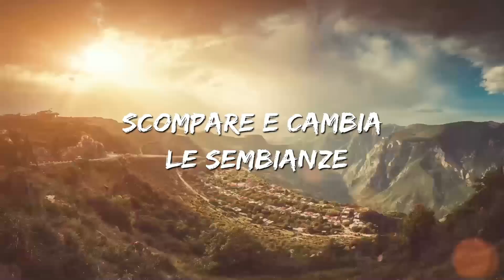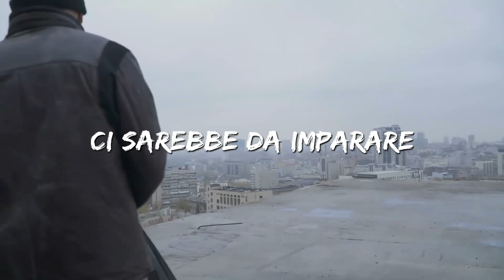Davide Grilli - Presente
EMERGENZA CORONAVIRUS - I proventi ricavati della vendita in digitale del brano sosterranno i progetti della Caritas Diocesana (Fano-Fossombrone-Cagli-Pergola) a favore delle famiglie in difficoltà. SCARICA QUI LA CANZONE

Testo: Davide Grilli / Stefano Magnanelli
Produzione Artistica, arrangiamenti e mastering: Daniele Ferri
Missaggio: Fabio Vergoni

Per chi volesse effettuare un’erogazione liberale:
bonifico bancario intestato a Fondazione Caritas Fano Onlus
Causale: EMERGENZA CORONAVIRUS
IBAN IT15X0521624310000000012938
versamento sul c.c. postale 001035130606